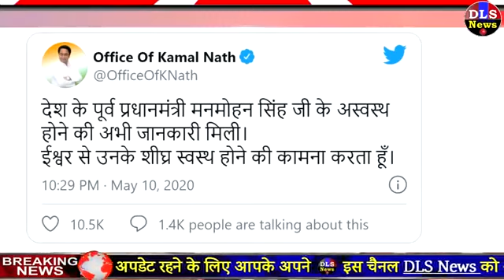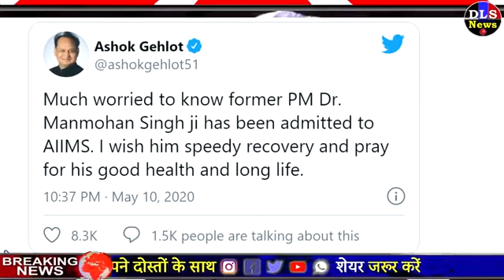पूर्व प्रधानमंत्री मनमोहन सिंह को सीने में दर्द की शिकायत, एम्स में भर्ती, Breaking news,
आप सभी का स्वागत है हमारे यूट्यूब चैनल पब्लिक तक न्यूज़ में, आप सभी को इस चैनल पर बिहार से जुड़े देश विदेश से जुड़ी खबरें मिलती रहेगी।

1. पूर्व प्रधानमंत्री मनमोहन सिंह को सीने में दर्द की शिकायत एम्स में भर्ती, मनमोहन सिंह दिल्ली एम्स न्यूज़ अपडेट, manmohan Singh Delhi Aiims news update/ manmohan Singh health news, former prime Minister manmohan Singh admitted to Delhi all India institute of medical science (Aiims). सीने में दर्द की शिकायत के बाद पूर्व प्रधानमंत्री डॉक्टर मनमोहन सिंह एम्स में भर्ती- Dainik Bhaskar

2. पूर्व प्रधानमंत्री मनमोहन सिंह को सीने में दर्द की शिकायत एम्स में भर्ती- former prime Minister manmohan Singh admitted to AIIMS under observation at cardio thoracis Congress- Aaj tak